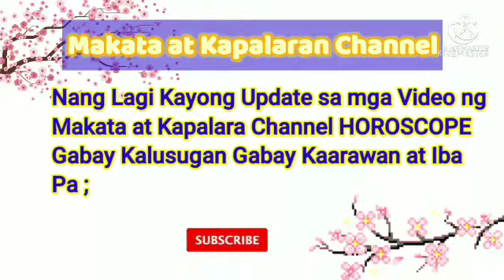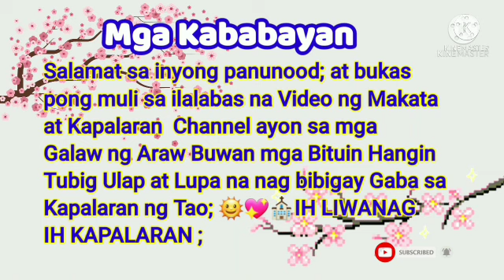Gabay Zodiac Sign Galaw Araw-Araw; March 18, 2022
March 18, 2022

Aries,Taurus,Gemini,Cancer,Leo,
Virgo,Libra,Scorpio,Sagittarius,
Capricorn,Aquarius,Pisces ;